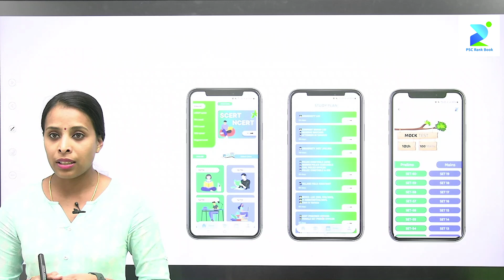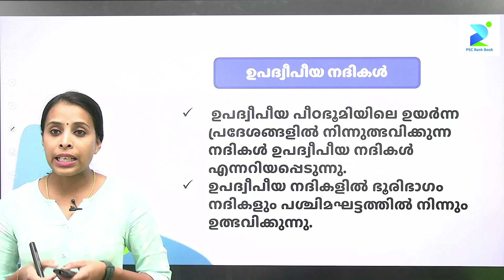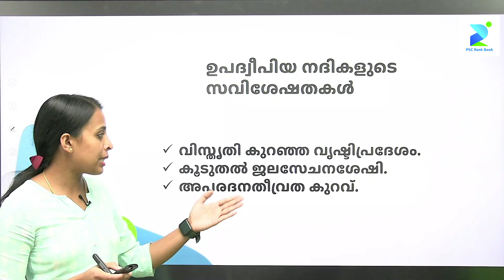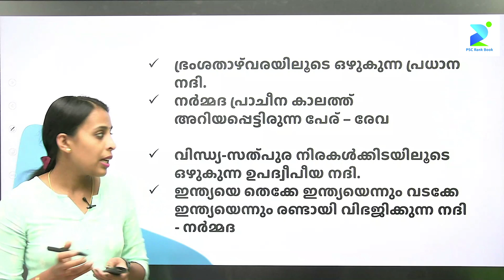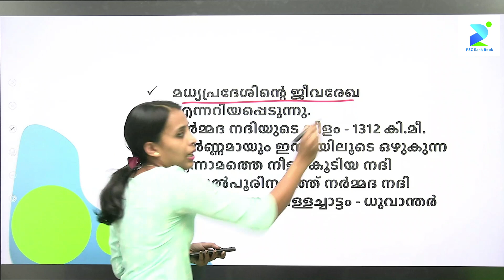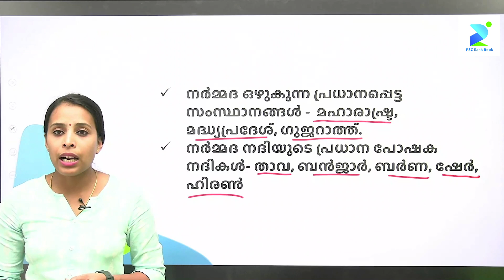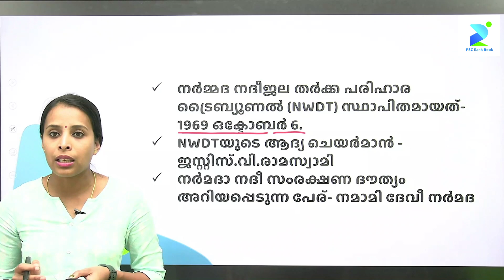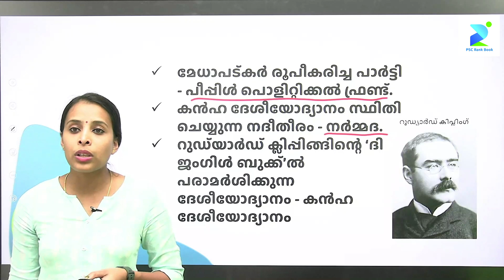PENINSULAR RIVERS - NARMADA I ഉപദ്വീപീയ നദികൾ - നർമ്മദ KERALA PSC